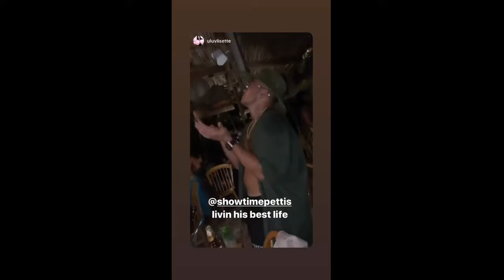Anthony Pettis 2020-09-18